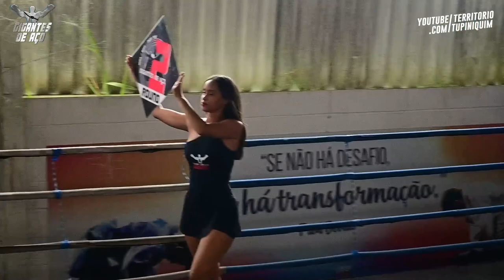João vs Hygor - Gigantes de Aço 4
Em combate de Boxe amador até 82kg,João Vitor (Blindado Team) venceu Hygor Apolinario (Tavares Team) por pontos.